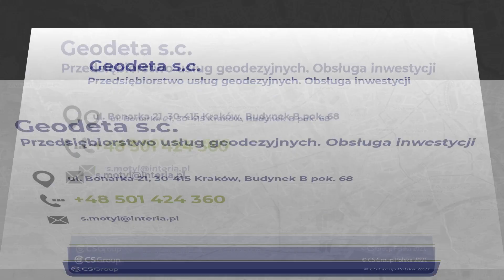Usługi geodezyjne Kraków Geodeta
UsługiGeodezyjne są głównym profilem działalności firmy Geodeta. Została ona założona w 1991 roku. Jej właścicielami są Stanisław Motyl i Henryk Kuzawiński. Siedziba znajduje się w Krakowie.

Firma zapewnia swoim klientom kompleksową obsługę geodezyjną. Obejmuje ona w szczególności sporządzanie map do celów projektowych i prawnych, podział działek i nieruchomości oraz tyczenie budynków. Oprócz tego geodeci przeprowadzają inwentaryzacje powykonawcze, wznawiają i wyznaczają punkty graniczne, a także aktualizują mapy.

Geodeta proponuje również pomiary geodezyjne, sporządzanie map sytuacyjno-wysokościowych, inwentaryzację podłączeń gazowych, wodno-kanalizacyjnych i energetycznych.

Serdecznie zapraszamy.